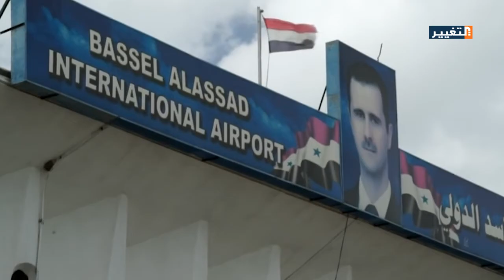اردوغان يحذر من مساع لتقسيم المنطقة بدءا من سوريا والعراق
في الوقت الذي اعلن فيه  الرئيس التركي رجب طيب أردوغان وجود مساع لتقسيم المنطقة انطلاقا من سوريا والعراق المحت موسكو إلى احتمالية تقسيم الأراضي السورية إلى أكثر من دولة بعد تأكيداتها السابقة لوحدتها وسيادتها .
قراءة: رشا الهيتي